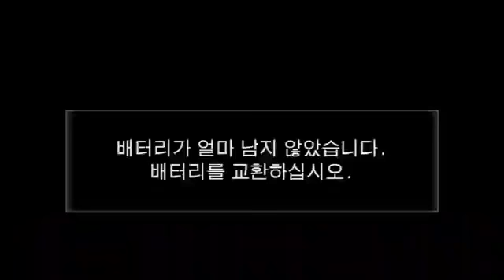홍준표후보 청량리유세. 서울이 홍준표로 뜨거워지고 있다!